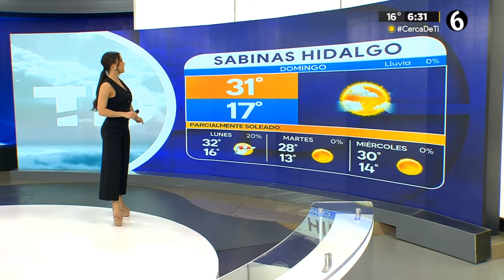Jacky ainley 2024 03 24